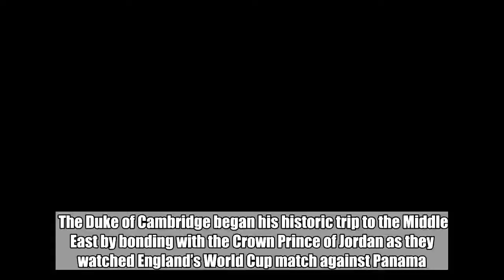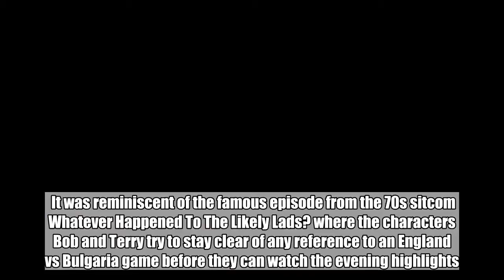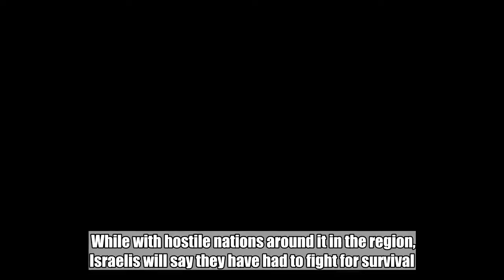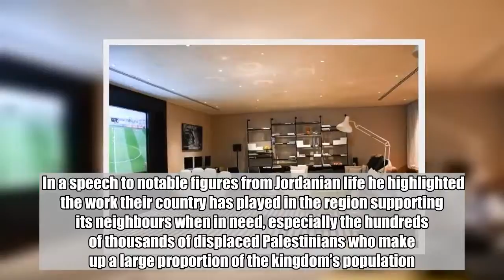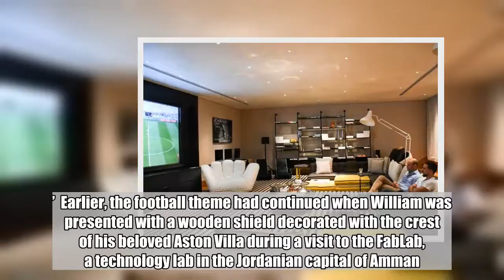Prince William pictured with Crown Prince of Jordan watching England beat Panama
The Duke of Cambridge began his historic trip to the Middle East by bonding with the Crown Prince of Jordan as they watched England’s World Cup match against Panama.  Crown Prince Hussein recorded the game for the pair to view later as William arrived in Jordan just as the second half between manager Gareth Southgates team and Panama began.  The duke, who is president of the FA and a keen Aston Villa fan, spent the remainder of the day avoiding the scoreline and swore the travelling media not to tell him.  It was reminiscent of the famous episode from the 70s sitcom Whatever Happened To The Likely Lads? where the characters Bob and Terry try to stay clear of any reference to an England vs Bulgaria game before they can watch the evening highlights.    After he revealed he would be watching the England vs Panama match at the end of the day the duke told the media travelling with him: ‘On pain of death, please don’t tell me the score.’ Greece hit by 5.5 magnitude earthquake off southern coast Kensington Palace tweeted two pictures of the duke and the crown prince casually dressed and sitting side by side on a sofa watching the game on a large screen at the Beit Al Urdun Palace.  William’s five-day visit to the Middle East is hugely symbolic, and will also see him visit Israel and the Occupied Palestinian Territories – the first time a member of the monarchy has visited on behalf of the Government.  The Israelis and Palestinians have been locked in a decades-long conflict that in essence is a dispute over land.  To view this video please enable JavaScript, and consider upgrading to a web   browser that   supports HTML5  video    The Palestinians believe they have been subject to Israeli military occupation with many forced into exile and those who remained enduring an uneasy co-existence with the Jewish state.  While with hostile nations around it in the region, Israelis will say they have had to fight for survival. Vegetarian 'traumatised' after finding chicken head 'frozen in a silent scream' William was keen to travel to the region and his presence in Ramallah will be interpreted as an acknowledgement of the plight of Palestinians, while in Jerusalem he will be showing solidarity with the Israelis.    The duke is likely to avoid commenting publicly about the political situation wherever he travels as his thoughts could be seized upon by the other side.  In a speech to notable figures from Jordanian life he highlighted the work their country has played in the region supporting its neighbours when in need, especially the hundreds of thousands of displaced Palestinians who make up a large proportion of the kingdom’s population.  William, speaking during a garden party marking the Queen’s birthday, said: ‘I greatly admire the resilience you in Jordan have shown in the face of the many security and humanitarian challenges that have confronted you as a result of conflicts in this region.  ‘The way in which you opened your doors to hundreds of thousand